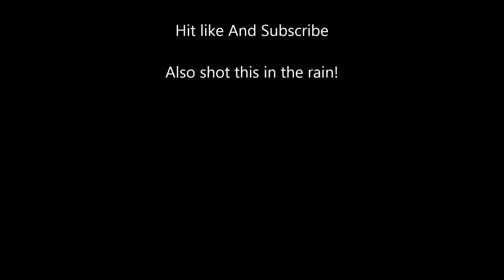CSX Q492-15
shot this one in the rain for all y'all and got lucky with the UP unit trailing